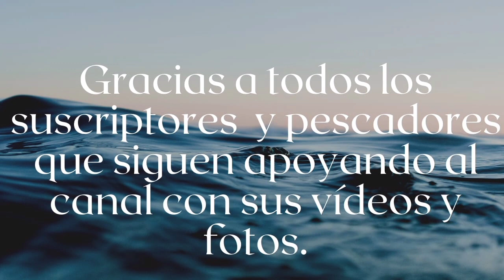Ancla del Plata - ¡SE NOS FUE UN PESCADOR!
Gracias Marcelo colectivero por tus imágenes compartidas hacia tus conpañeros .

¡¡Hasta Sienpre DIEGO!! 30/60-25/20